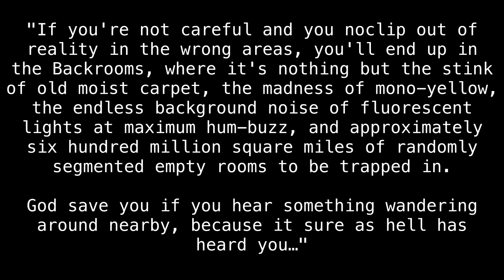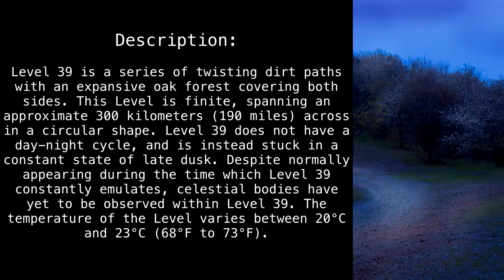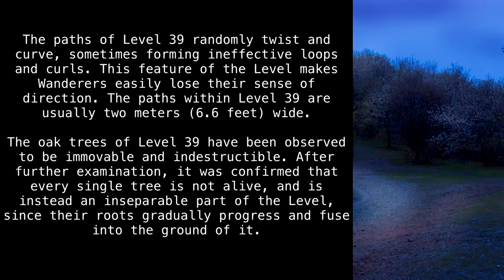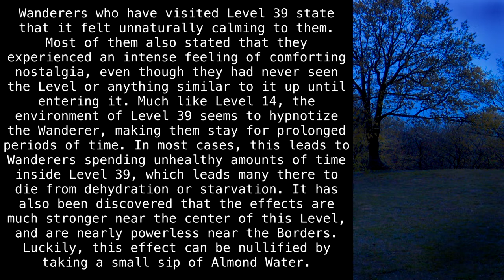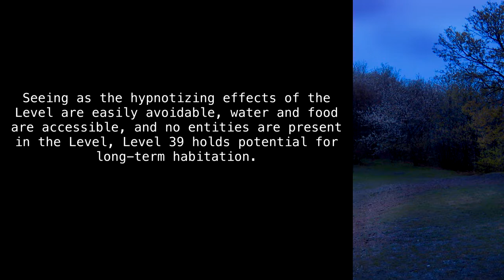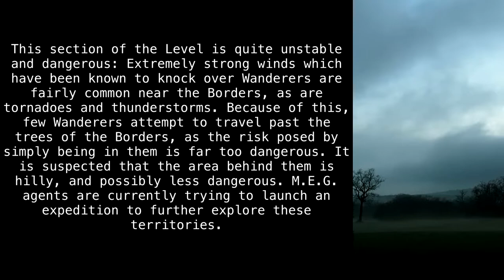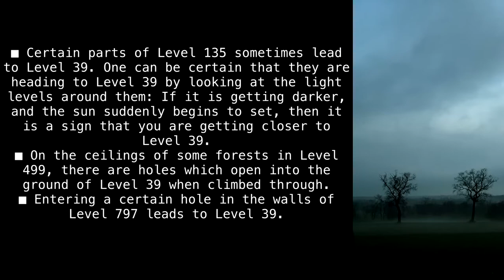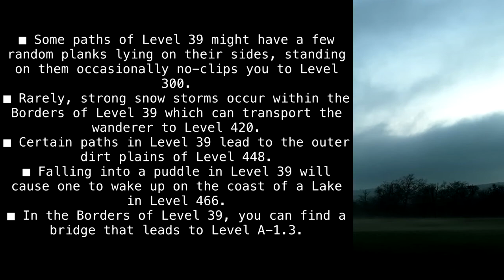Level 39 "Enchanted Forest" [Backrooms Wikidot]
Now we're lost in the woods.

Article by "Ferraru".

Sections:
00:00 - Introduction
00:36 - Classification
01:02 - Description
05:16 - Bases, Outposts and Communities
05:26 - Entrances And Exits